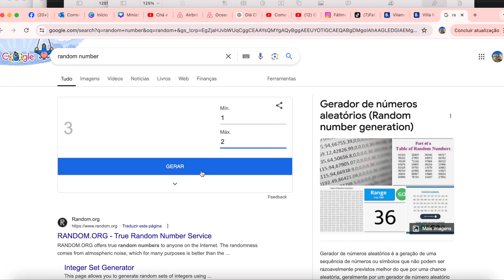Resultado Giveaway - Amar em Caso de Emergência